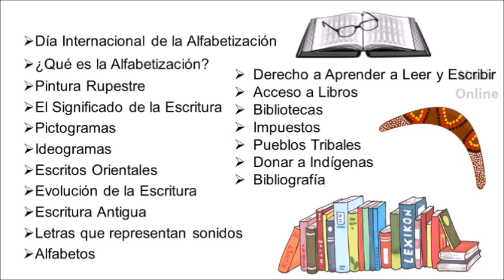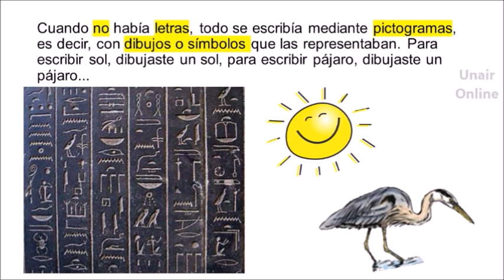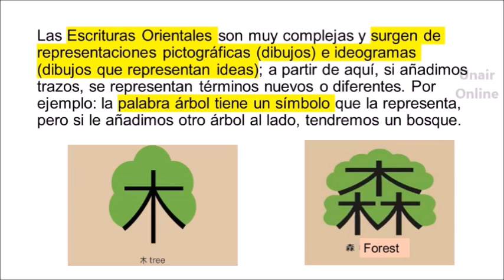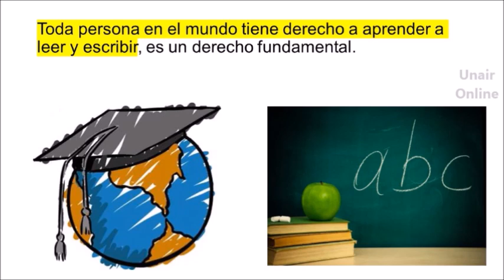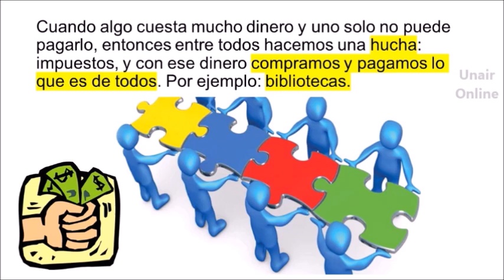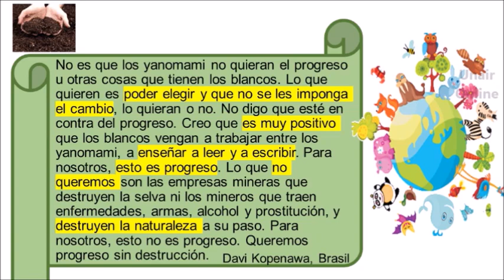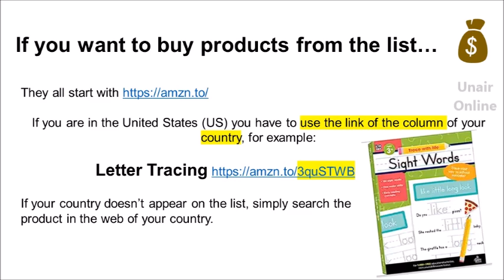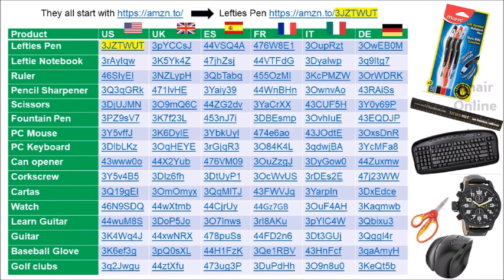Día Internacional de la Alfabetización Todo el mundo tiene Derecho a aprender a leer 📖 y escribir ✍️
Dia Internacional de la Alfabetizacion 8 de septiembre
¿Qué es la alfabetización?
Pintura rupestre
El significado de la escritura
Pictogramas
Ideogramas
Escritos Orientales
Evolución de la escritura
Escritura antigua
Letras que representan sonidos
Alfabetos
Derecho a aprender a leer y escribir
Acceso a Libros
Bibliotecas
Impuestos
Pueblos Tribales
Donar a Indígenas
Bibliografía
El Día Internacional de la Alfabetización se lleva a cabo el 8 de septiembre de cada año para crear conciencia y preocupación por los problemas de alfabetización que existen dentro de nuestras propias comunidades locales, así como a nivel mundial.
Es importante recordar a las personas la importancia de la alfabetización para garantizar la dignidad y los derechos humanos. Una sociedad más alfabetizada conduce a una sociedad más sostenible.
Alfabetización = Ser capaz de leer y escribir
Cuando la humanidad era nómada y cambiaba de cuevas según las estaciones, tenían que dejar mensajes, comunicarse para saber si una cueva era buena o no y por qué. Para informarse sobre temas importantes, comenzaron a dejar dibujos e inscripciones, como si fueran notas. De esta forma sabían si era una buena zona, si había comida o caza, árboles frutales, agua cerca, etc.
El origen del verbo escribir proviene del latín escribere y tiene una raíz indoeuropea, kerlsker, que significa cortar, hacer incisiones, escarificar. Porque el origen de la escritura, cuando no había ni papel ni lápiz, fue, literalmente, hacer surcos o cortar huesos, cerámica, caparazones de tortuga o el soporte que fuera.
Cuando no había letras, todo se escribía mediante pictogramas, es decir, con dibujos o símbolos que las representaban. Para escribir sol, dibujaste un sol, para escribir pájaro, dibujaste un pájaro...
Los ideogramas son dibujos o pictogramas que representan una idea abstracta, como la justicia, la paz, el amor, el bien, el mal, etc., y también se utilizan en los jeroglíficos.
El ideograma egipcio que representaba la justicia era una pluma de avestruz, porque todas las plumas eran iguales, como la justicia, que tenía que ser igual para todos.
Las escrituras orientales son muy complejas y surgen de representaciones pictográficas (dibujos) e ideogramas (dibujos que representan ideas); a partir de aquí, si añadimos trazos, se representan términos nuevos o diferentes. Por ejemplo: la palabra árbol tiene un símbolo que la representa, pero si le añadimos otro árbol al lado, tendremos un bosque.
Toda persona en el mundo tiene derecho a aprender a leer y escribir, es un derecho fundamental.
Toda persona tiene derecho a acceder a los libros...
Manifiesto de la Biblioteca Pública
Las bibliotecas son espacios públicos, lo que significa que todo el mundo puede entrar cuando quiera para leer, consultar o disfrutar de las múltiples actividades culturales que habitualmente se programan para los usuarios.
Los niños pequeños los usan para escuchar cuentos o jugar para aprender, los jóvenes los usan para estudiar y hacer su trabajo, los adultos para tomar prestados libros, revistas, historietas, música, películas, videojuegos, consultar la enciclopedia o el periódico, charlar o simplemente para pasar el día rodeados de información general de todo tipo, ya que no todo el mundo puede tener tantos libros en casa. Cuando algo cuesta mucho dinero y uno solo no puede pagarlo, entonces entre todos hacemos una alcancía: impuestos, y con ese dinero compramos y pagamos lo que es de todos. Por ejemplo: bibliotecas
No es que los yanomami no quieran el progreso u otras cosas que tienen los blancos. Lo que quieren es poder elegir y que no se les imponga el cambio, lo quieran o no. No digo que esté en contra del progreso. Creo que es muy positivo que los blancos vengan a trabajar entre los yanomami, a enseñar a leer ya escribir. Para nosotros, esto es progreso. Lo que no queremos son las empresas mineras que destruyen la selva ni los mineros que traen enfermedades, armas, alcohol y prostitución, y destruyen la naturaleza a su paso. Para nosotros, esto no es progreso. Queremos progreso sin destrucción. Davi Kopenawa, Brasil
El Día de la Alfabetización Indígena celebra y promueve la revitalización y preservación de los idiomas aborígenes e isleños del Estrecho de Torres ahora y para futuras generaciones de niños indígenas.
El objetivo es permitir el éxito de los niños indígenas a través de recursos de calidad. ¿Qué tipo de recursos? Bibliotecas, libros en primeras lenguas y publicaciones comunitarias, entre otros. Hoy es un llamado a apoyar a las comunidades indígenas para que lideren y se apropien de sus viajes hacia la alfabetización.